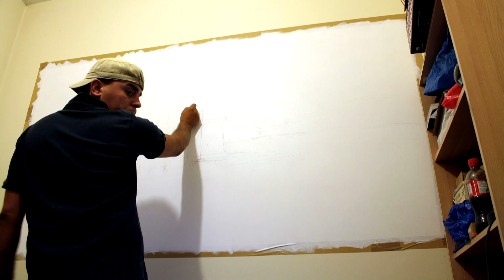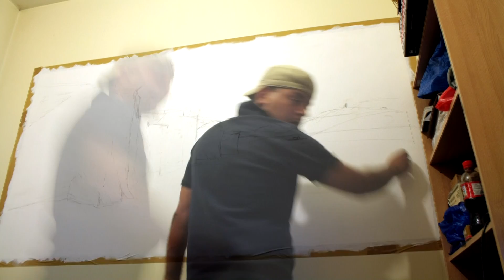Seven sisters on the wall part 1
London indoor wall painting.This landscape decoration is unique and signed by Laszlo Barna artist.